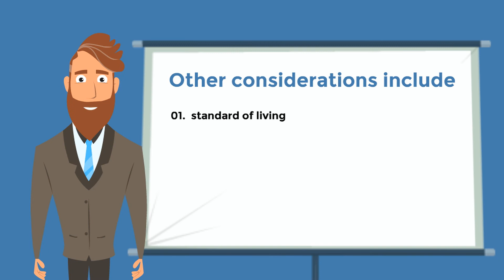David Gardner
Animated Video created using Animaker David Gardner